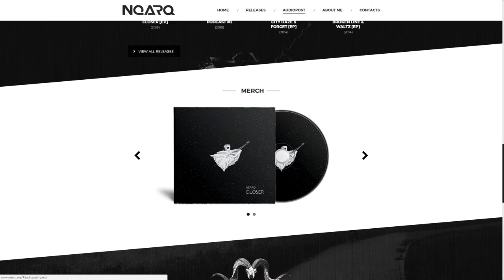Nearq - by MKDESIGN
Рисую и разрабатываю крутые сайты, обращайтесь!